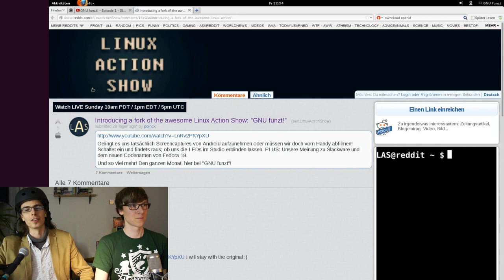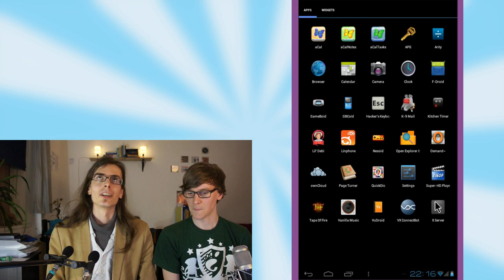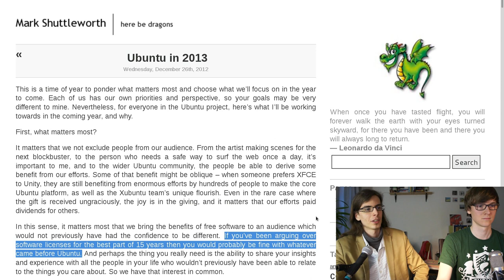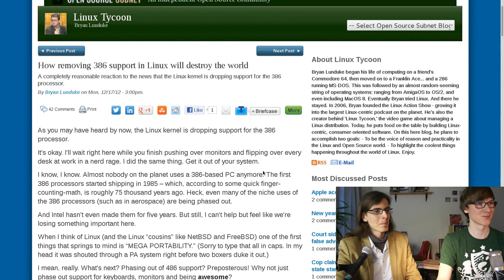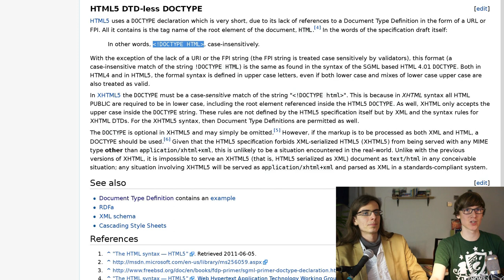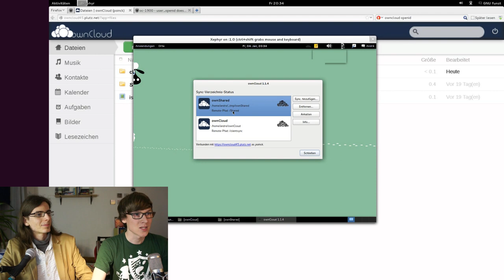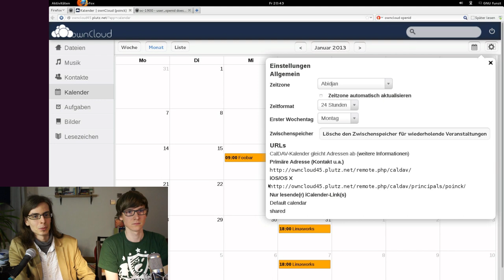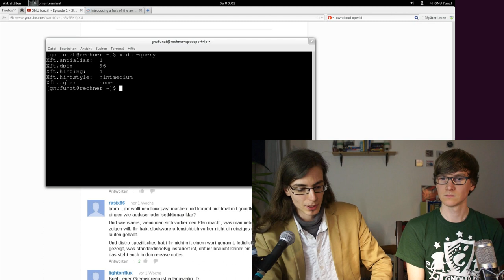GNU funzt! - Episode 2 - Es wird gefährlich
Diesmal bei "GNU funzt!":

Wird uns im Jahr 2013 Ubuntu auf die GNU-Köpfe fallen oder wechseln wir schon bald zu einer echten GNU/Linux-Distribution wie Dragora?
Schaltet ein und findet's raus; ob Owncloud wirklich deine eigene funktionierende Cloud ist.

PLUS: Was unsere Hausgrafiker so tun während wir hier moderieren.

Und so viel mehr! Den ganzen Monat. hier bei "GNU funzt"!